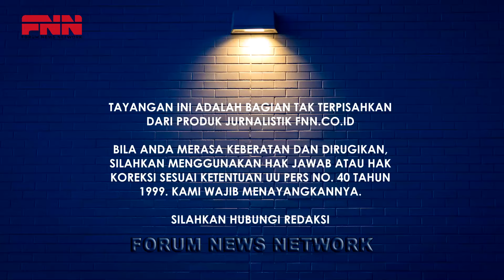HURU HARA MASA DEPAN JAKARTA